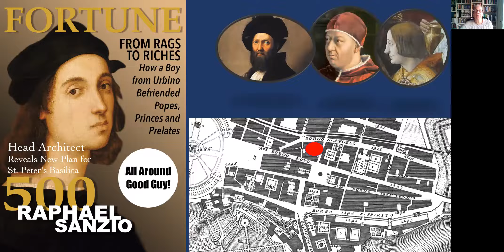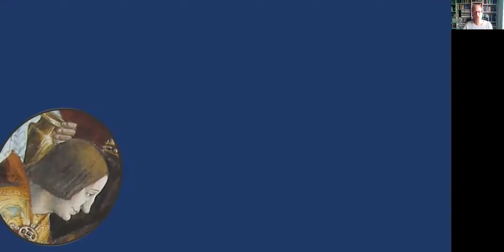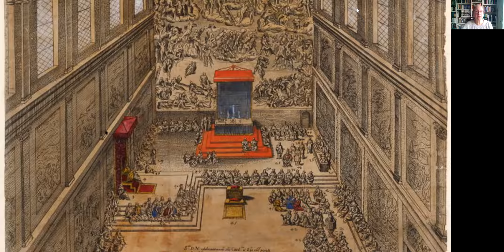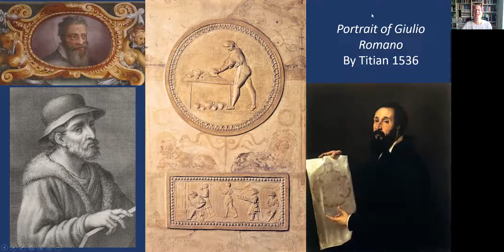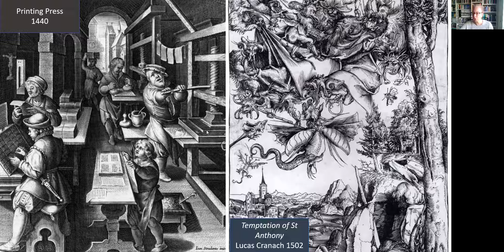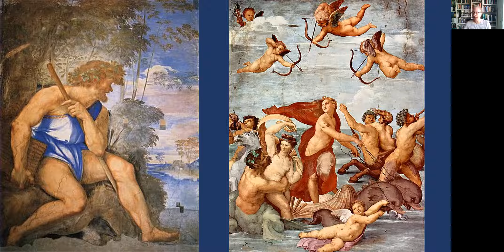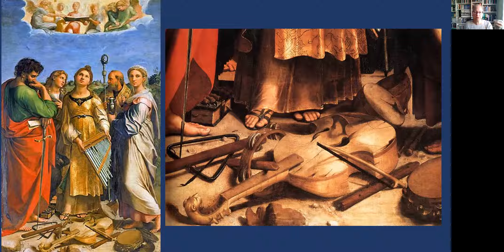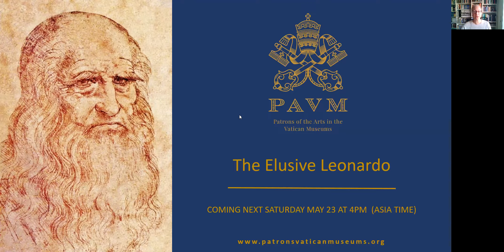APAVM Raphael Triumphans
APAVM is honoured to present to you a 4-part virtual lecture series by renowned art historian and well-known Patrons resource, Prof. Elizabeth Lev. We are delighted for the opportunity to bring the Vatican Museums to your homes at this most difficult time.